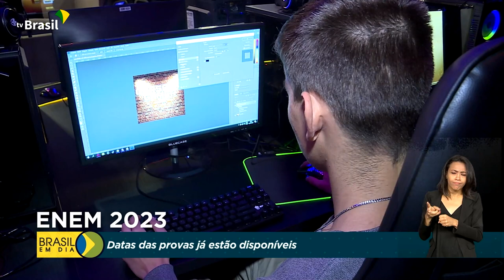Educação | Calendário Enem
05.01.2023 - O Inep publicou o calendário oficial do Exame Nacional do Ensino Médio deste ano. Estudantes de todo o Brasil já podem conferir os dias para a realização das provas.